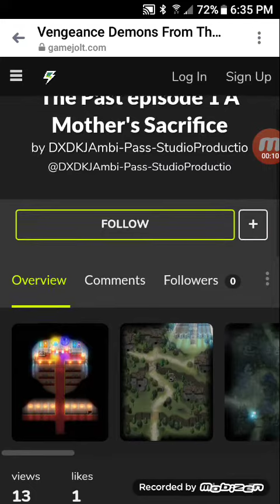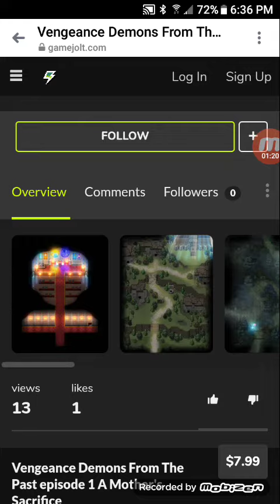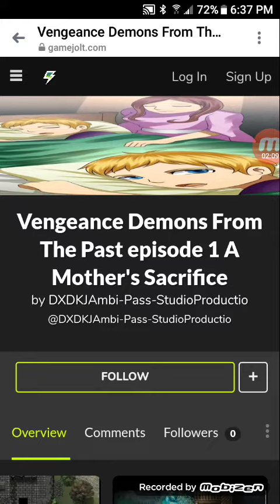Our First original game published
Follow a mother with a broken heart on her journey to mislead those that want to take her child for their own sinister agendas